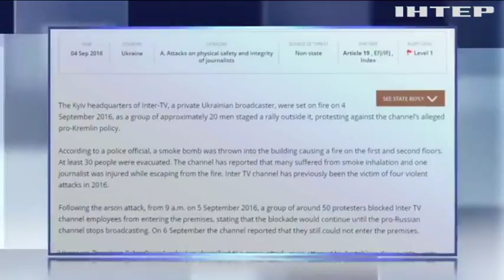Поджог Интера: МВД полгода не может найти виновных